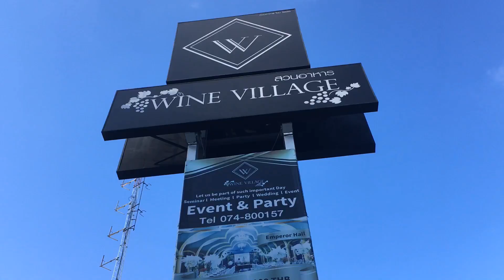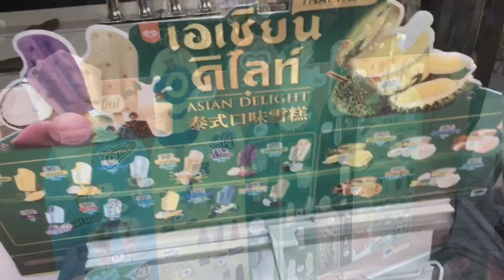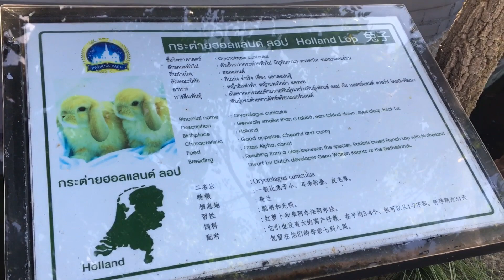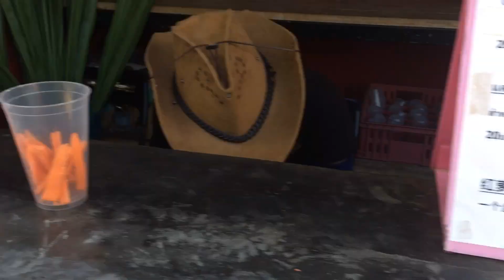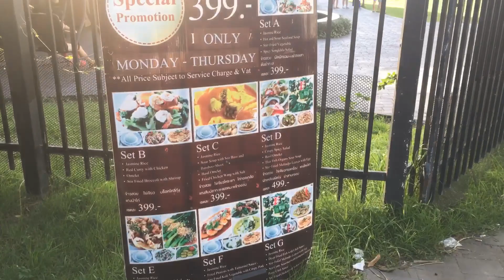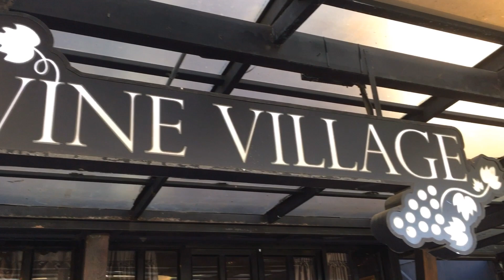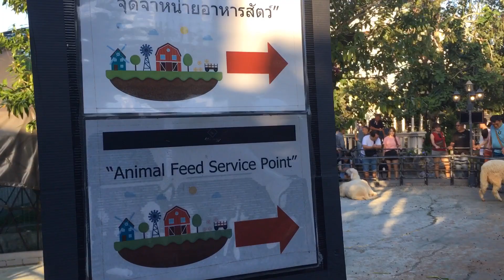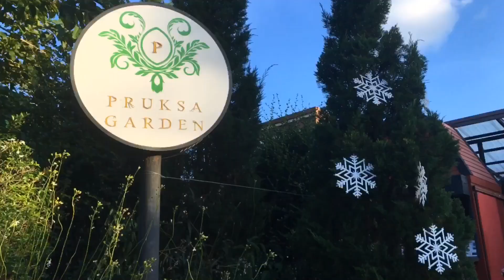Wine Village in Hatyai, Thailand | Feeding Cute Sheep & Bunnies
Wine Village in Hatyai, Thailand is a lovely little enchanted castle theme park to visit. Free Entrance!

It's like a wonderland of fantasy from nowhere. Castle, sheeps, birds and so on. Good for taking photos and a great place for kids to visit. Charge if you choose to feed the animals or dine here. Have fun have as you can feed those cute bunnies and sheep in the Pruksa Garden.

Thought to have wine here, but just saw some cute bunnies and sheep here, to feed them, you can buy some milk or food. Here you can enjoy taking a nice picture with the interesting beautiful surrounding. They also have merry go round which is 20 Thai Baht per ride.

Feed the meh mehs with carrots!!! Feed the sheep and the bunnies!! So so cute! Must add this place to your travel list if you go for holidays in Hatyai, Thailand.